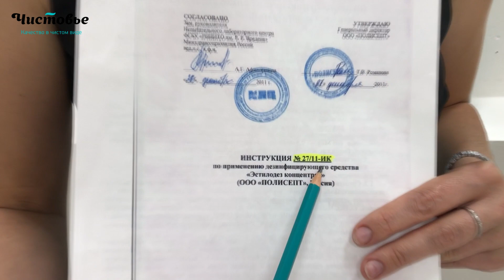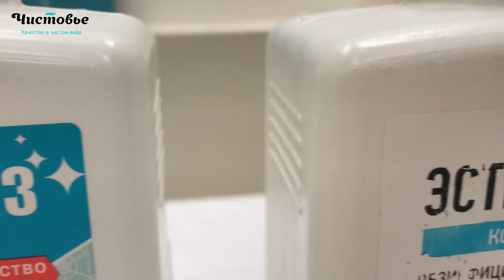Дезинфицирующие средства для салона красоты